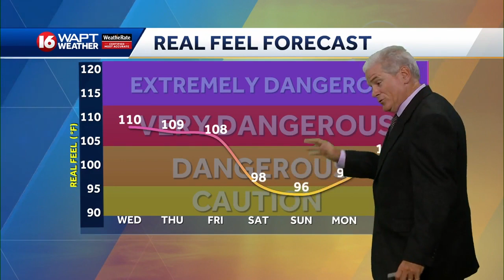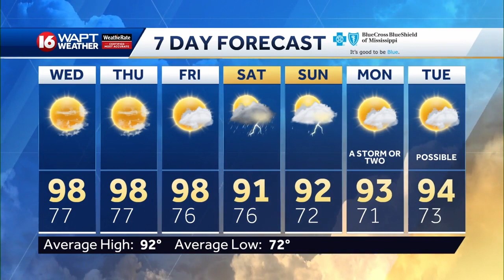Tuesday Evening Weather